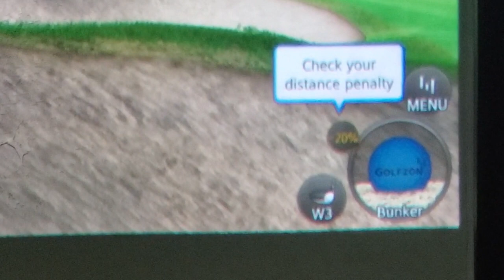GOLFZON VISION Golf Simulator Review (Pebble Beach Vlog)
On The Fringe heads to Swing Zone to play Pebble Beach for a GOLFZON VISION golf simulator review. This golf simulator provides sloped lies that match with lies seen on the course. GOLFZON VISION even allows you to putt which is not the case with all golf simulators. Justin and Zach show you holes 6, 7, and 8 at Pebble Beach and play in a hotly contested golf match play

Taylormade P790s
Taylormade GAPR
Premium Golf Gloves
Finger Ten Gloves
Golf Tees
Travel Bag

Don't forget to send us your nominations for next week's "On The Fringeys"!

Would you like to join us for a round of golf? We are trying to become a golf YouTube channel of the people for the people!